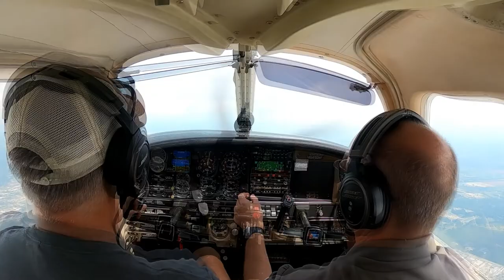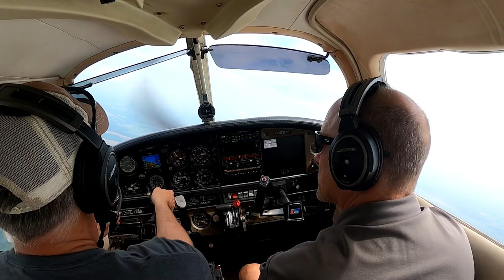IFR Training short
Here is a little video doing some IFR approaches in to KFAY.  Please leave a comment on what you all see I should try to improve on.  I will try to upload a better videos soon.